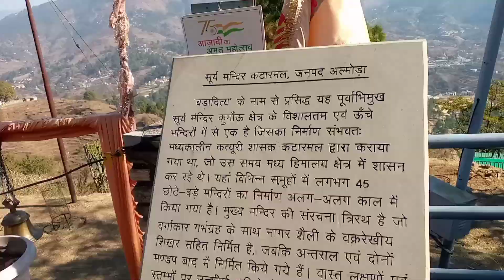New year से पहले ही मिला इतना बड़ा surprise.🥰🤗 @NidhiNagarkoti